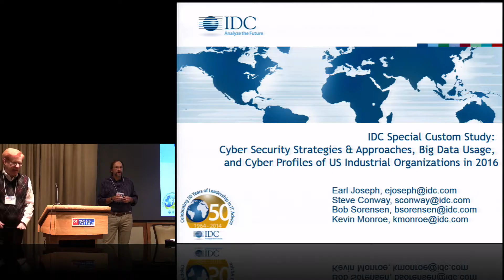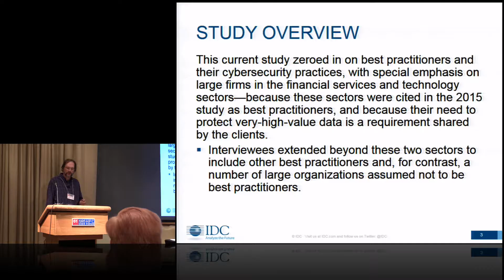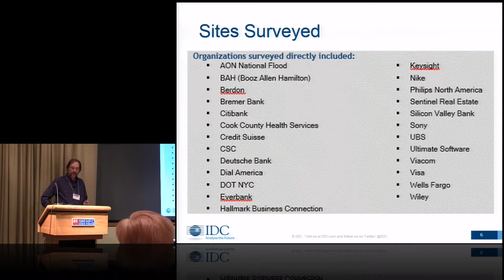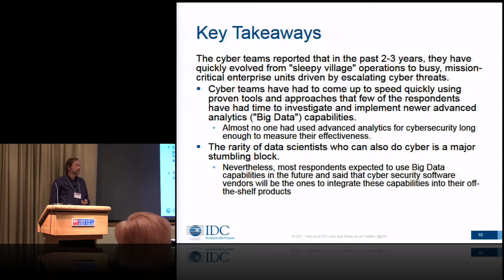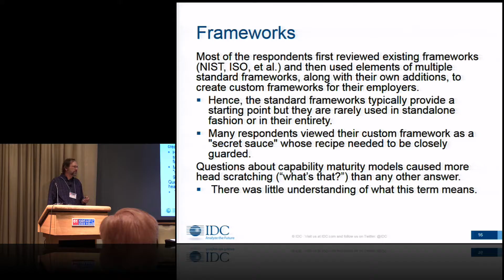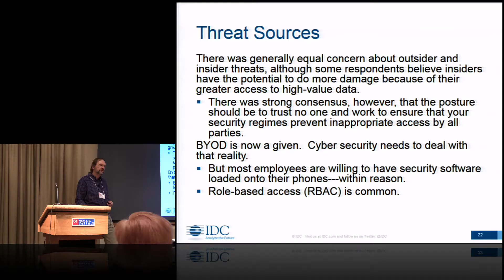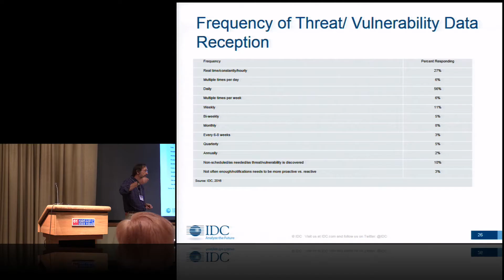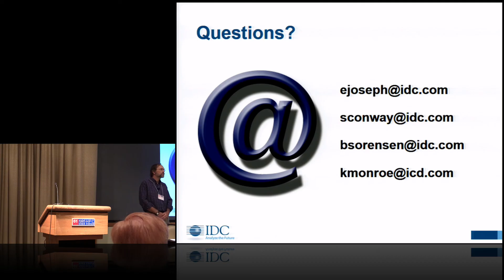IDC Research on Cyber Security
In this video from the 2016 HPC User Forum in Austin, Bob Sorensen from IDC presents: IDC Research on Cyber Security.